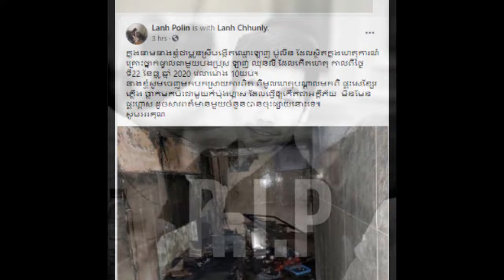Khmer daily News one, A young man ride motor so fast also to touch modern car royce roy /try dana